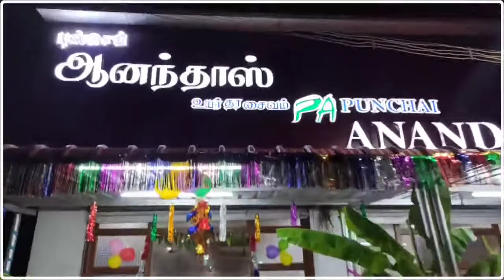punjai anandas hotel puliyampatti